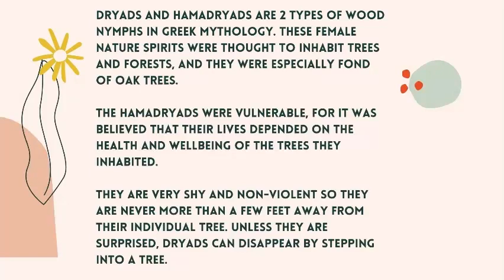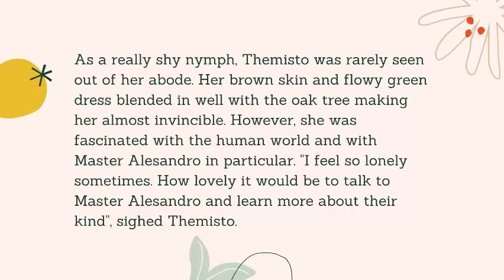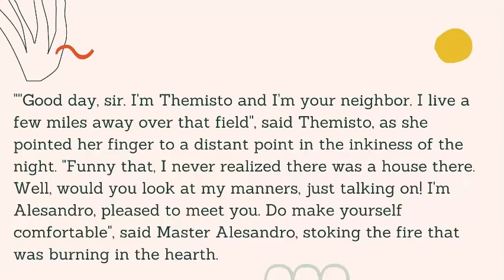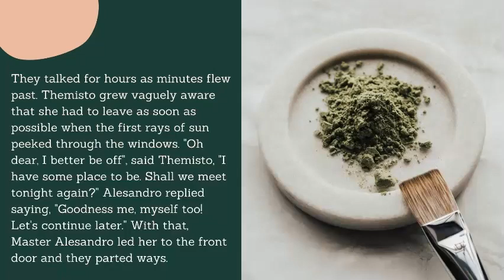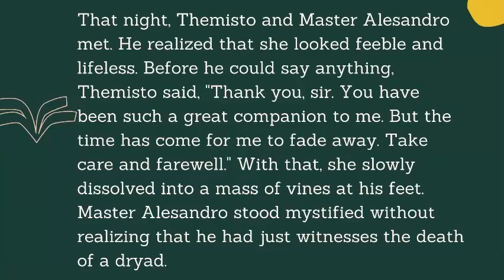Fairy Story #9: Dryads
Dryads and hamadryads are 2 types of wood nymphs in Greek mythology. These female nature spirits were thought to inhabit trees and forests, and they were especially fond of oak trees.

The hamadryads were vulnerable, for it was believed that their lived depended on the health and wellbeing of the trees they inhabited.

They are very shy and non-violent so they are never more than a few feet away from their individual tree. Unless they are surprised, dryads can disappear by stepping into a tree.